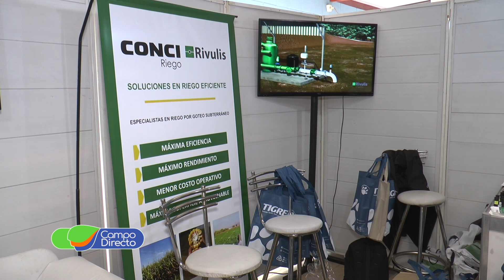Conci y Rivulis presentes en la 6ta. Reunión Internacional de Riego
Una nueva edición de la 6ta. Reunión Internacional de Riego en Manfredi, las energías renovables como foco de atención   Fuente: Campo Directo